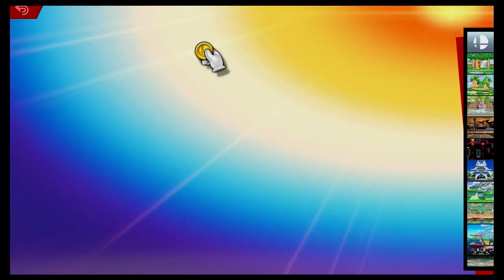Super Smash Bros Ultimate Amiibo Fights – 6pm Poll Joker vs Sonic